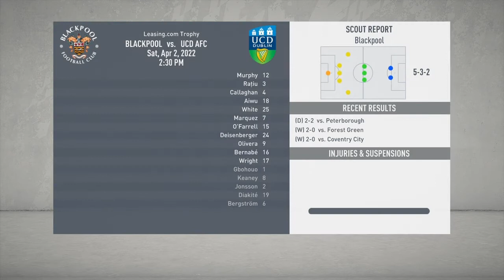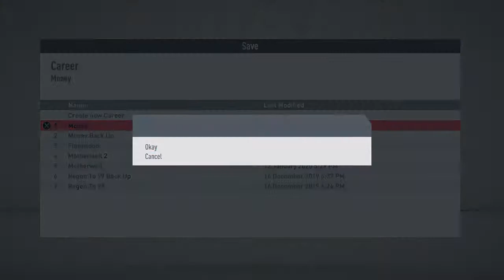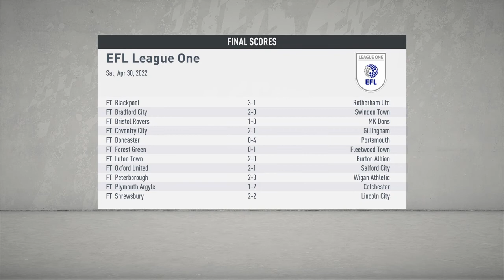Print Money Carrer Mode With UCD Dublin #12